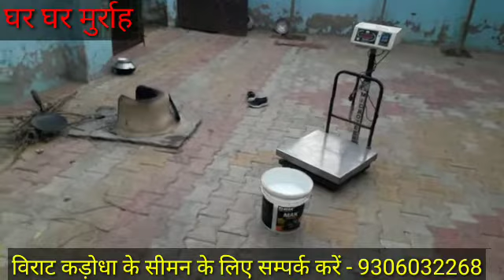🛑 Live Milking 29 April 2021 Morning, Haryana Deshi Cow At A Simple Farmer